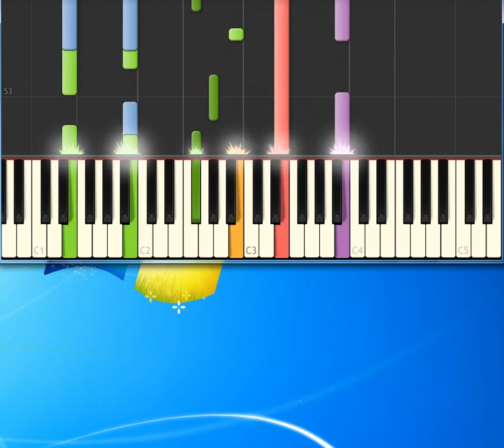Christmas Silent night [Piano tutorial by Synthesia]